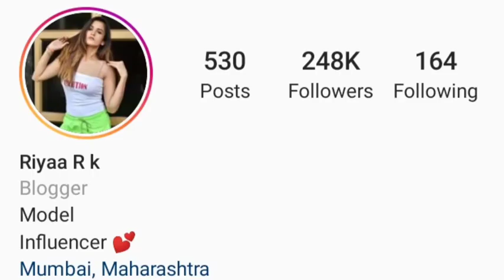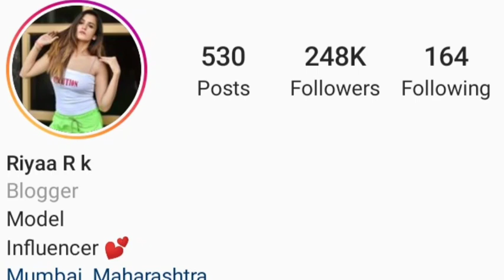Riyaa ( Tik Tok ) Biography | Lifestyle & Lifestory | Riyaa Kishanchandani Income , Age , Family ,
Hello Guys
So in this video we are talking about Tik Tok   Star Riyaa